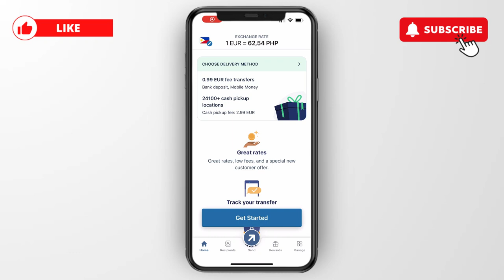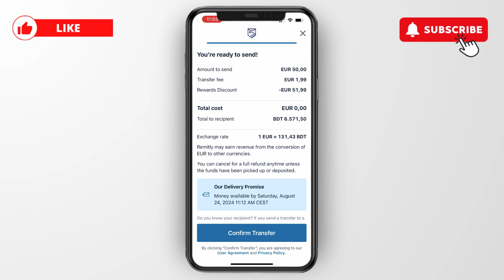How to Send Money From Remitly to bKash - Step by Step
In this video I'll show you how to Send Money From Remitly to bKash.